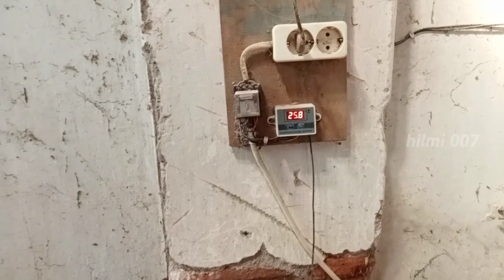MEMELIHARA AYAM PETELUR DARI DOC SAMPAI PRODUKSI UMUR 65 HARI